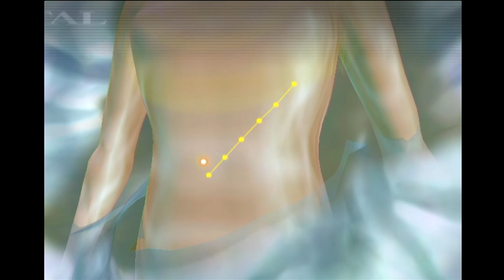TRAUMA CENTER: SECOND OPINION w/ UDJ & TheNSCL - Episode 7 - GUILTbusters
So what is GUILT? Is it robots? Man-made parasites? Today, I'm thinking it's practically ghosts.